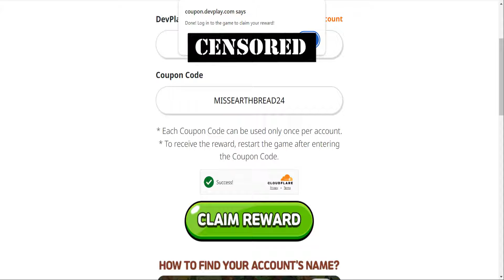Free 3,000 Crystals & 1,000 Cubes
MISSEARTHBREAD24
Valid until 3rd April